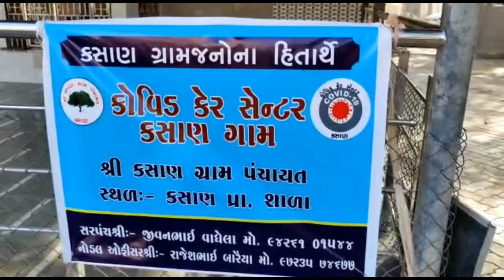મહુવાનાં કસાણ ગામે પંચાયતના સરપંચ અને દાતાઓના સહયોગથી.....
SH news     જુઓ વિડીઓ અહેવાલ અપડેટ